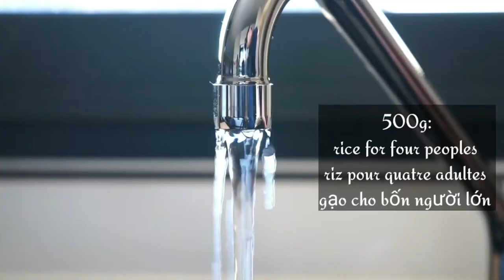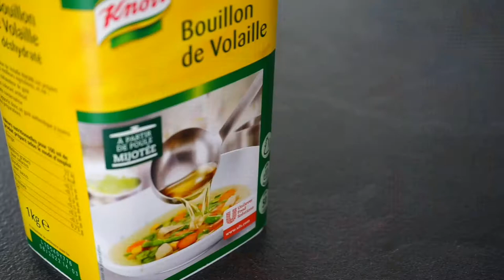Riz frit aux crevettes | Shrimp fried rice | 365 recipe cooking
Ingrédients Riz Sauté aux Œufs et Crevettes :
500g de Riz pour quatre adultes
4 œufs
300g de crevettes
1 cc de bouillon de poulet
1 cuillère à café de sucre
1/2 cuillère à café de sel
1 cuillère à café de sauce soja
Oignon vert
1/2 oignons blancs
4 gousses d'ail
Purée de piment

How to make Shrimp fried rice with eggs, authentic recipes easy you can make at home, Vietnamese Recipe cooking at home, restaurants, street food,
Ingredients Rice Sauteed with Eggs and Shrimps:
500g of Rice for four adults
4 eggs
300g shrimp
1 tsp broth of chicken
1 tsp sugar
1 / 2 tsp salt
1 tsp soy sauce
Green onion
1/2 White onions
4 cloves of garlic
Puree chilli

*【Compétences en cuisine 】【Cooking skills】